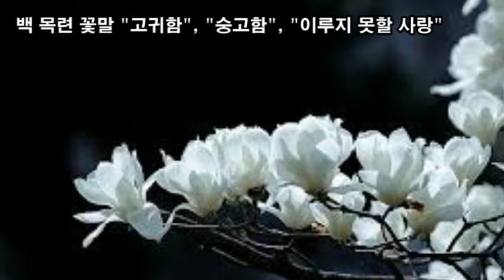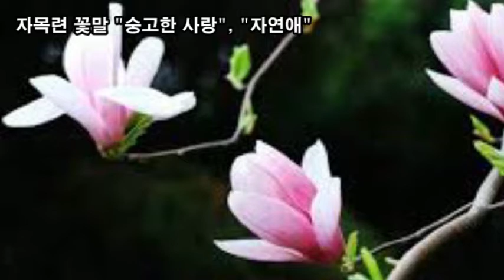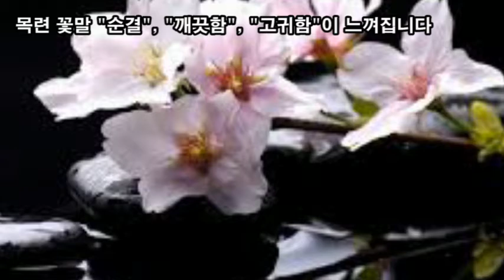랜선힐링여행, 백만송이 목련꽃 힐링, 목련 꽃말 "고귀함, 숭고함, 이루지 못할 사랑"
백만송이 목련꽃 힐링,
백목련 꽃말 "고귀함, 숭고함, 이루지 못할 사랑",
자목련 꽃말 "숭고한 사랑, 자연애"
목련 (Magnolia)
꽃이 나무에 핀 연꽃 같다고 하여 "목련"이라고 이름 붙여짐
백 목련 꽃말 "고귀함, 숭고함, 이루지 못할 사랑"
목련꽃 그늘 아래서 베르테르의 편질 읽노라
순결하고 곱고 향기로운 목련꽃 그늘 아래서
봄이 되면 하얗게 피어나 사람들에게 즐거움을 안겨주는 꽃
새하얀 피부와 뽀얀 살결을 한 새 신부가 웨딩드레스 모습
목련 꽃말 "순결", "깨끗함", "고귀함"이 느껴집니다
양희은 "하얀목련" 하얀 목련이 필때면 다시 생각나는 사람
꽃봉오리가 피어날때 북쪽으로 향하는데
마치 지방에 있는 신하가 임금에 대한 충절을 상징
꽃이 위를 향해 오랫동안 피면 그 해에는 풍년이 들고,
위로 향해 있는 꽃이 아래로 향하면 비가 올 것 이라는 속설
꽃봉오리는 신이(辛夷)라고 해서 2,000년 전부터 비염 치료제로 쓰임